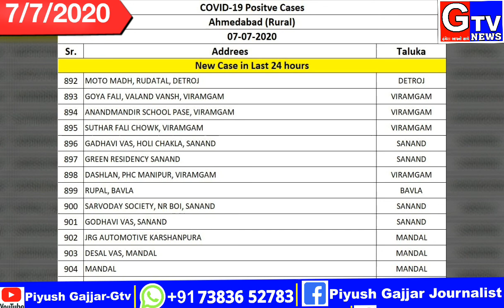વિરમગામ માંડલ દેત્રોજ મા કોરોના કુલ 8 કેસ નોધાયા...જૂઓ વિસ્તૃત વિગતો..